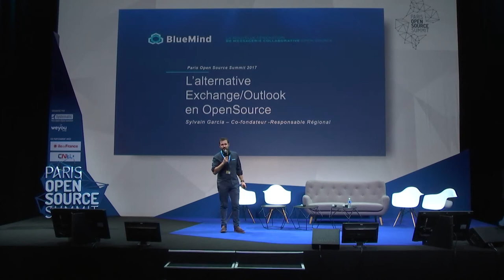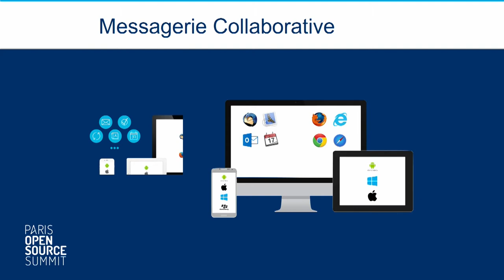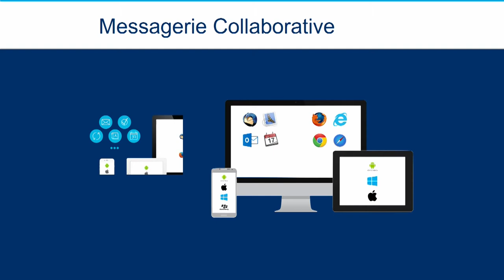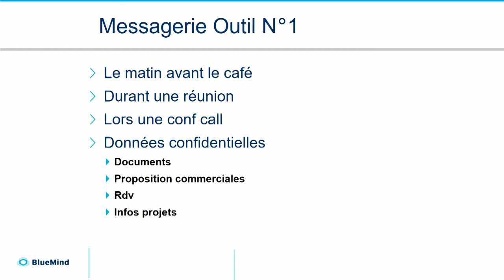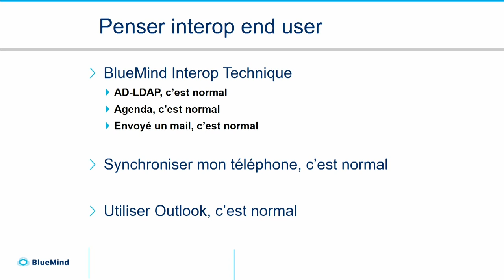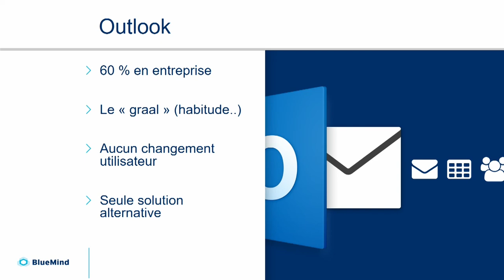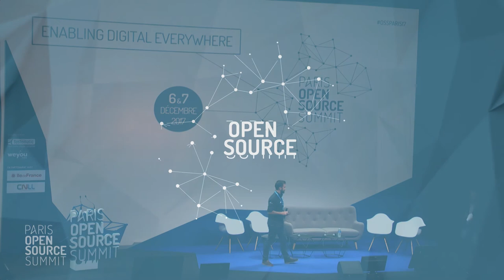OSSPARIS17 [PLENIERE SOLUTIONS] Sylvain GARCIA, BlueMind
L’alternative à Exchange et Outlook existe enfin en Open Source !